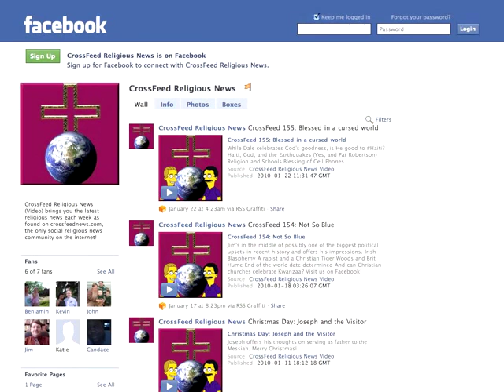CrossFeed 209: Use Your Imagination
The first 16 minutes have no video. Corrupted file. Sorry. Those listening to the audio-only podcast will find the show completely inane (in other words, no different.)

* St. Mark Zuckerburg's Church?

* Meditate the germs away

* Concealed weapons at church

* Are Mormons Southern Baptist Zombies?

* Is Abortion the holocaust?